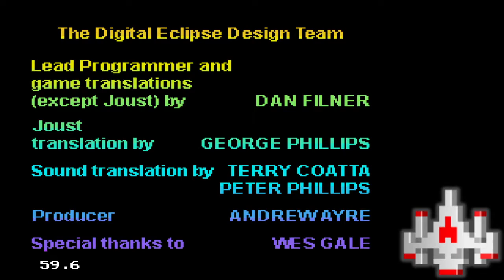Williams Arcade's Greatest Hits: Robotron: 2084 - Sega Genesis EMU - 45,550 points